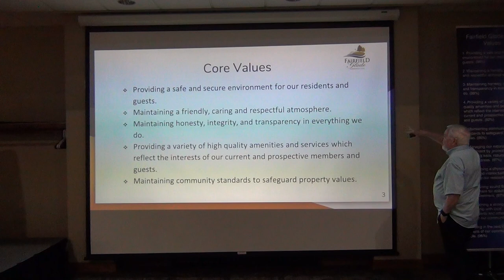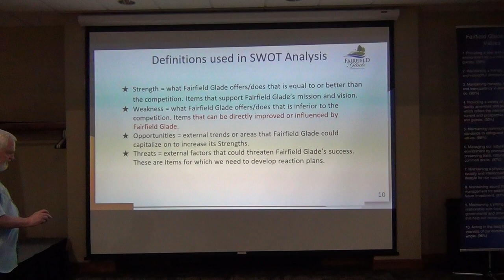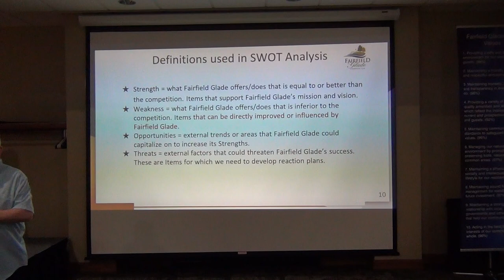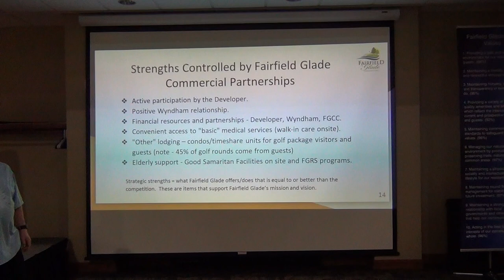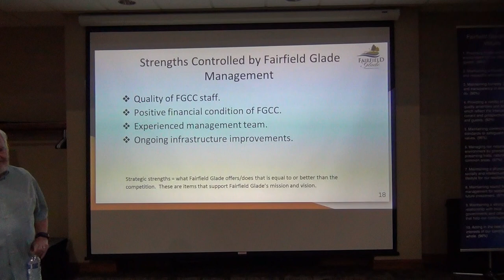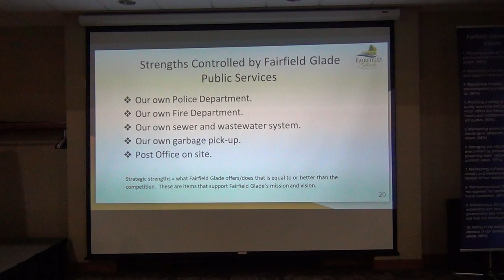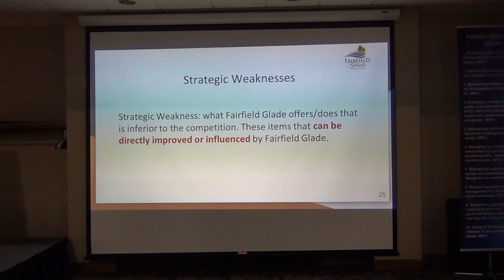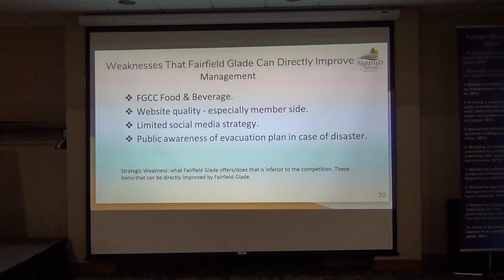SPC Town Hall May 2019 - Part 1